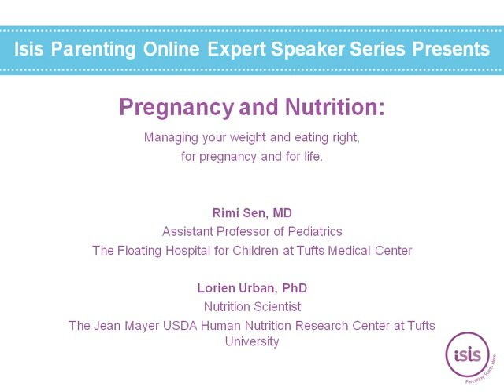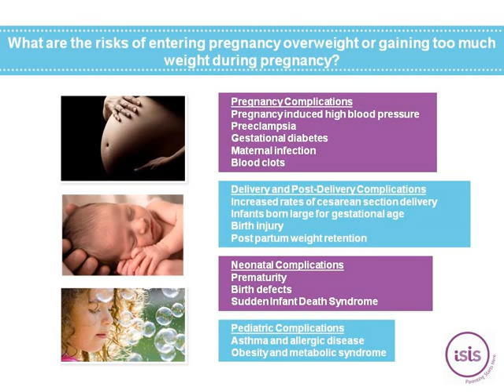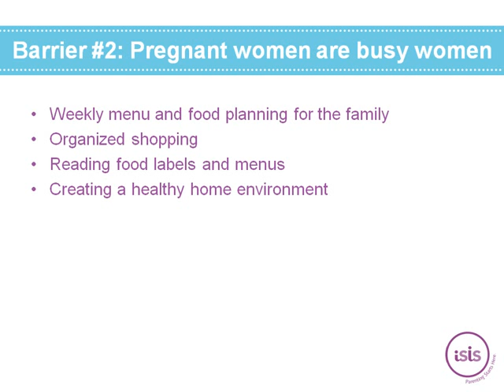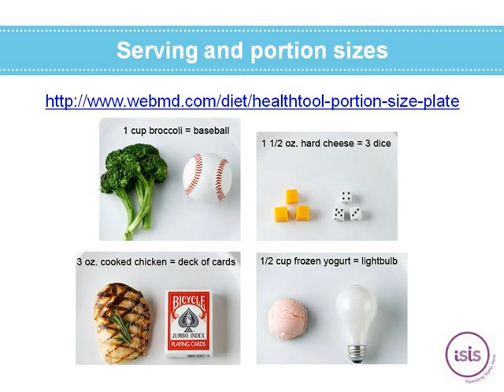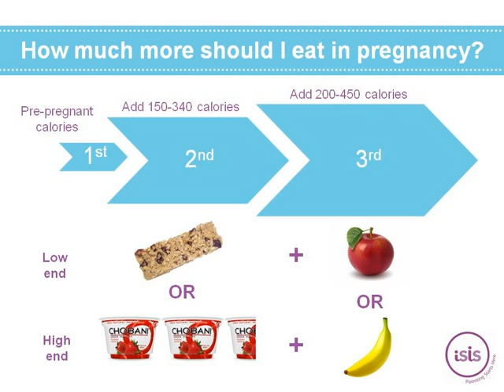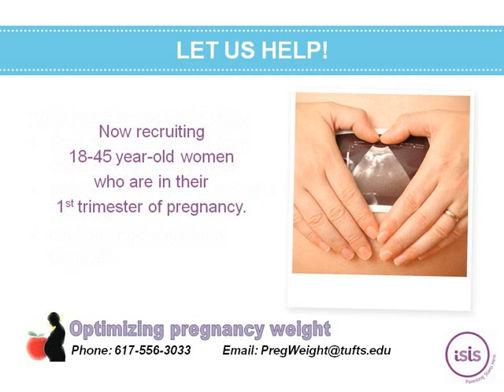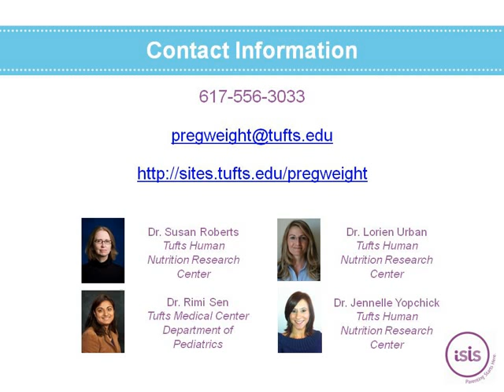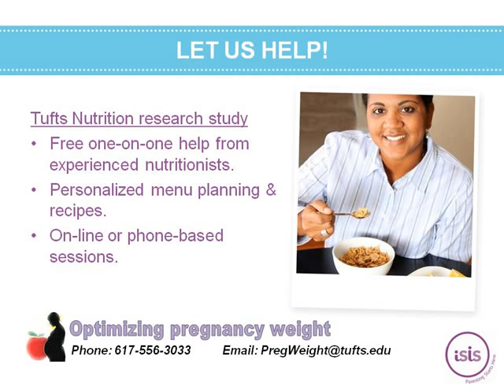Pregnancy, Weight and Nutrition - New Research | Isis Parenting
Pregnancy, Weight and Nutrition - New Research | Isis Parenting - 2013

Maternal nutrition during pregnancy is critical for both fetal and maternal health. Women who enter pregnancy overweight or who gain weight excessively during pregnancy have increased risk of complications for themselves and their infants. In addition to maternal weight, the type of foods eaten during pregnancy can influence the developing fetus as well. Although this may seem like an uphill battle given the cravings and aversions of pregnancy, there are many ways to establish healthy eating patterns during pregnancy. These habits, when adopted during the critical period of pregnancy, have been shown to form the foundation for meaningful, lifelong lifestyle change for the whole family. This webinar, presented by Dr. Sarbattama Sen, a primary investigator at the Mother Infant Research Institute at Tufts Medical Center, will explore the most current research in the area of maternal weight and the impact on pregnancy, maternal and child well-being.